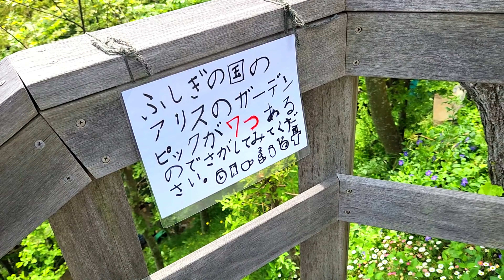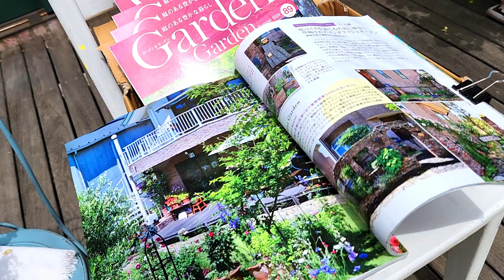4月の大磯オープンガーデン2024 3日目 ベテランガーデナーから学ぶ｜小磯・国府エリア【字幕】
日々是好日湘南暮らしVlogのAYAです。
大磯オープンガーデンに行ってお庭を見ながら、オーナー様との会話を楽しみました。

字幕をオンにしてご視聴ください。
映像のみを視聴したい方はオフにして下さい。

（※編集ミスがあったため再アップロードしました。）

【BGM】
DOVA-SYNDROMEより

【使用カメラ】
DJI Pocket 2他

旅・グルメなど

海もあり、山もある湘南の美味しいもので毎日のご飯づくり